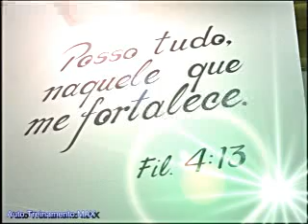Quanta Luz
Quanta Luz, neste ambiente, descendo sobre nós, vibrando em nossa mente...
Quanta luz, quando assim em prece, minha alma cresce, aos olhos de jesus...
Quanta luz, descendo sobre nós, a voz do mestre fala, aos nossos corações...
Quanta luz descendo sobre nós, quanta luz... quanta luz...